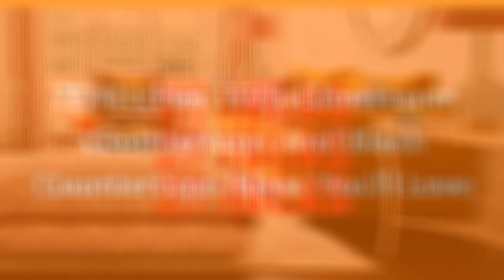75 Kitchen With Limestone Countertops And Black Countertops Design Ideas You'll Love 🔴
0:00:00 - Intro
0:00:12 - Kitchen With Limestone Countertops And Black Countertops Design Ideas You'll Love: Inspirations 1 to 25
0:03:03 - Kitchen With Limestone Countertops And Black Countertops Design Ideas You'll Love: Inspirations 26 to 50
0:06:07 - Kitchen With Limestone Countertops And Black Countertops Design Ideas You'll Love: Inspirations 51 to 75